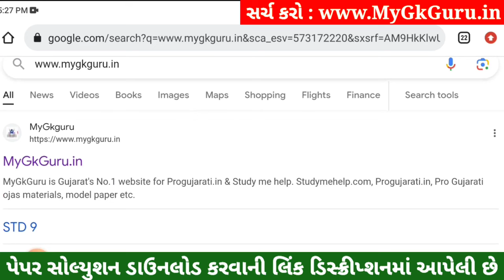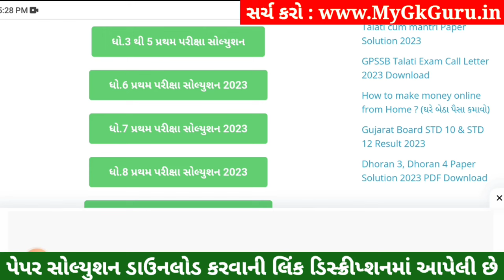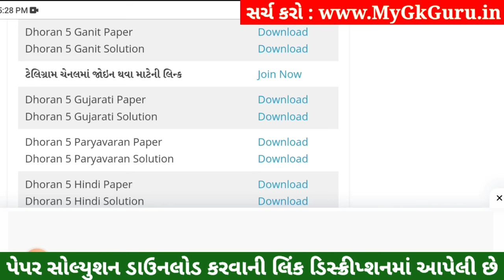Dhoran 5 Gujarati Paper Solution 2023 STD 5, Std 5 Gujarati Paper Solution 2023 40 Marks 26 October